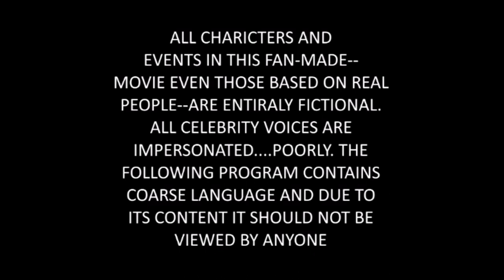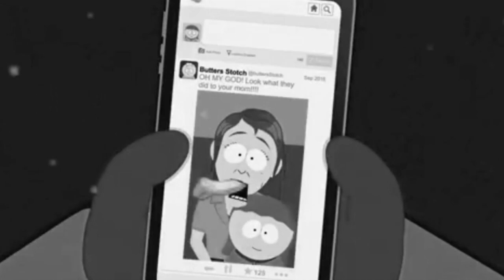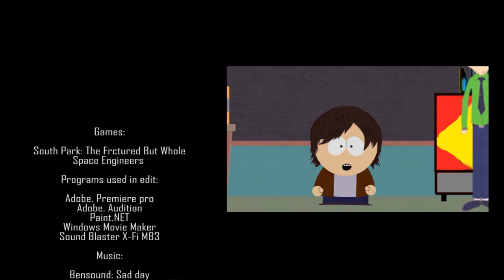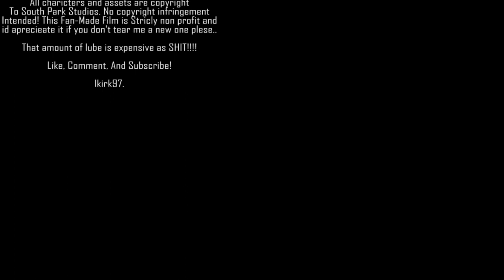Coon & Coon Girl: Demons Of The Past [A TFBW Story] [Re Edit Upload]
[Please Read: I understand that This Was blocked by some Copyright issues the last time! rest assured I've edit the parts that raised the flag the last time. and I have a request to anyone that still has a dispute. Please contact my Gmail so we can resolve the part's that yo may have an issue with]

Phase 1: Coon & Coon Girl: Demons Of The Past
[Fan-Made]
Story: After breaking up with Cartman, Heidi thought it would be a good idea to rip off Cartman's superhero persona and become 'Coon Girl'. Now the Coon must search for the infamous 'Shadow Troll' to help him take down the infamous 'Coon Girl'.

but this mission the Coon has taken will take both him and his ex into confronting the deamons of their past [No pun intended]!

ES the Undefeated 2: Rannar Sillard

In Game music from TFBW

Space Engineers
[Creations used In-Game:

Trippa Snippa Recreation scene and any other Big Les content used in this animation is copyright to Jarred Wright. No infringement intended!

South Park is Copyright to Tray And Matt and South Park Studios. Strictly non profit!

Ps: If anyone was wondering why I added myself in this... I didn't i just added my 'New Kid' Character who can talk and has his own backstory. + this is a TFBW machinima so it make sense the 'New Kid' Be in this!